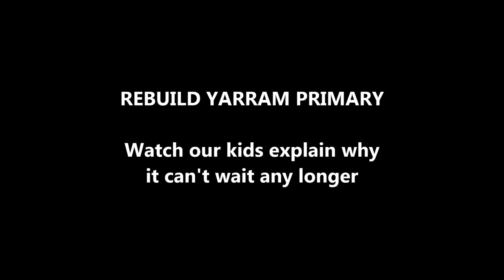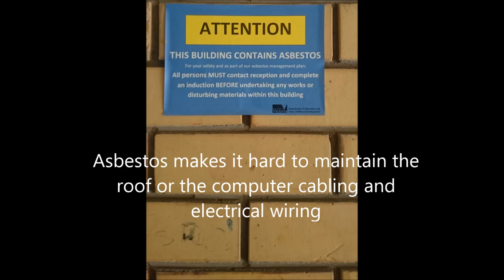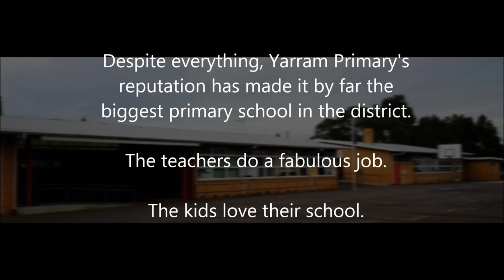Yarram Primary KidsVox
Let the children of Yarram Primary School take you on a tour that explains why the school deserves funding in the May state budget. to learn more.